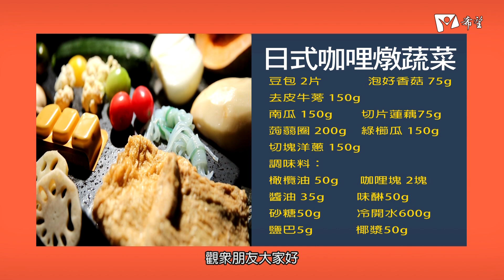蔬食GO健康 - 日式咖哩燉蔬菜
廚師 : 許志滄老師